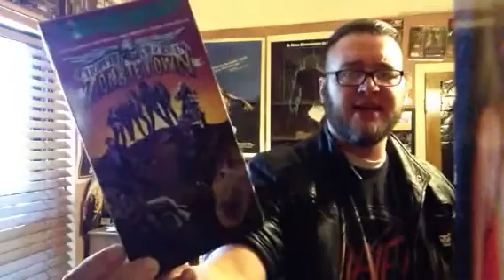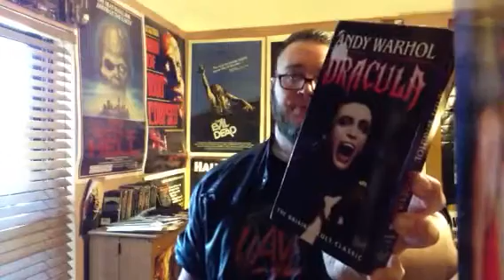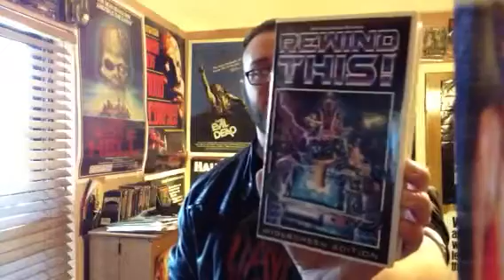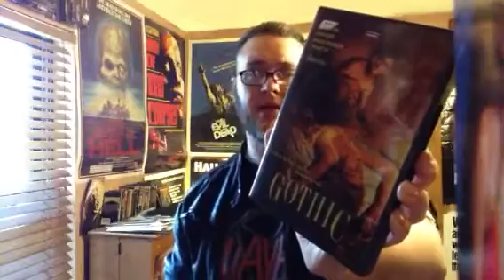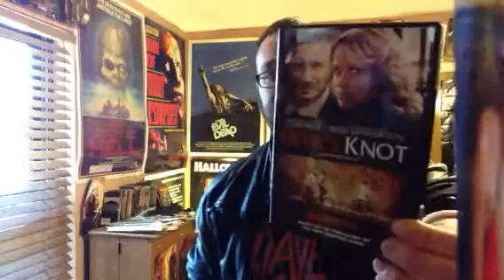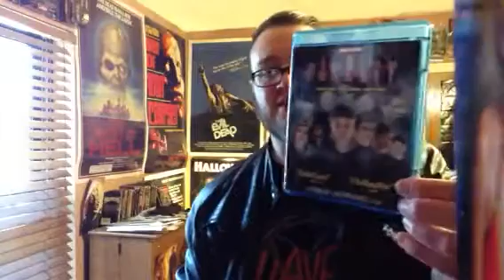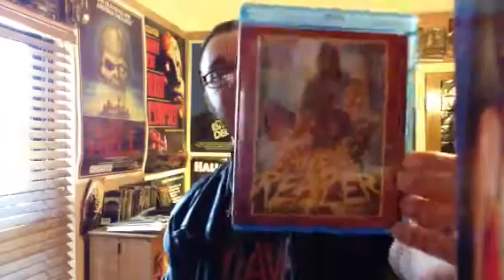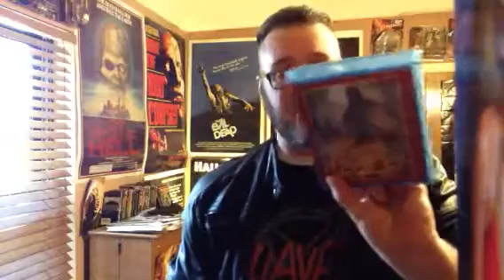Horror Haul Jan 2015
a Horror Movie Haul i recieved in January 2015...